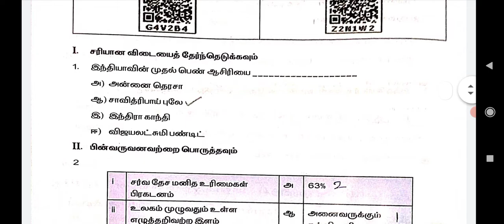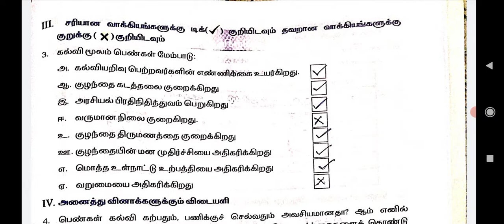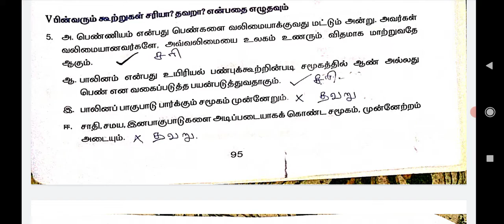ஏழாம் வகுப்பு - சமூக அறிவியல் | பயிற்சித்தாள் -20 | விடைகள்